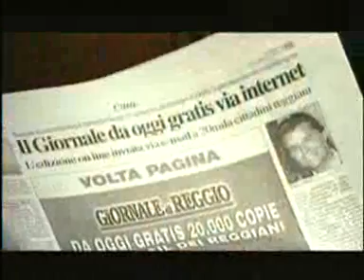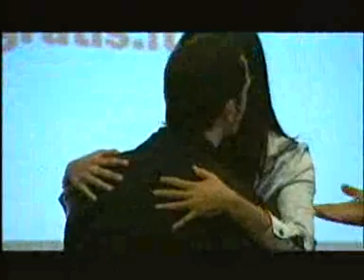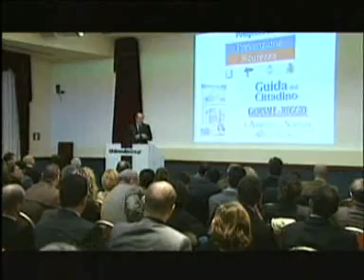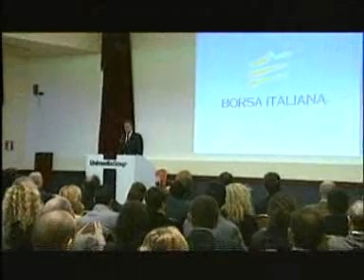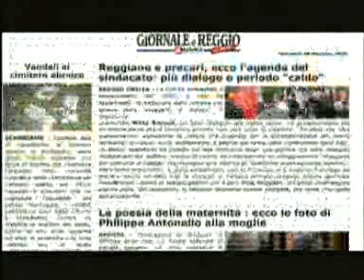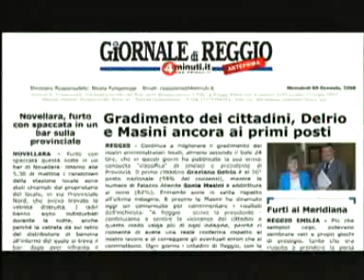Elisabetta Gregoraci per Canale Italia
Special dedicato al lancio del quotidiano nazionale nelle edizioni di Reggio E., Bologna, Modena, Parma.

In onda su Canale Italia, terrestre e SKY 883, martedì 15 gennaio, ore 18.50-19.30. Una produzione Studio Bergonzini Comunicazione

per Unimedia Group SpA.